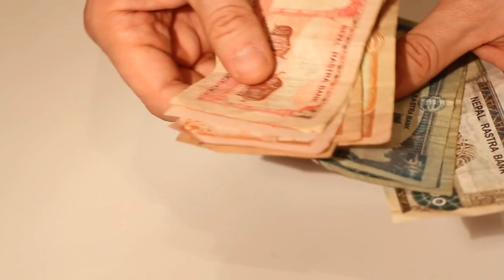Nepal: Where the air is fresh and the views are breathtaking